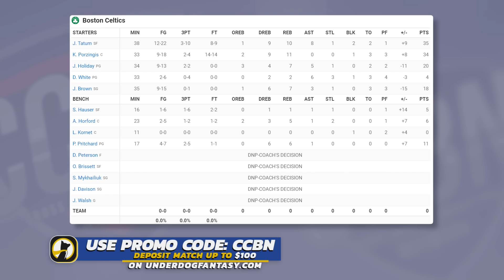Washington Wizards vs Boston Celtics - Full Game Highlights | February 9, 2024 | 2023-24 Season